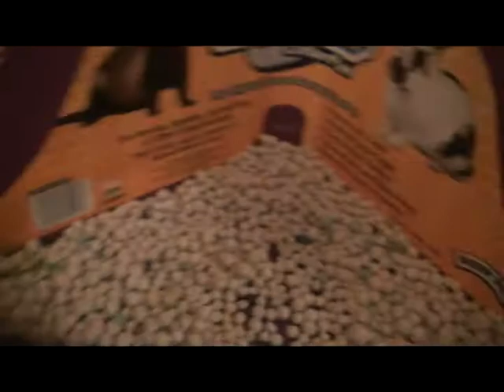Crispy Amateresu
I got's a new bunny! His name is 'Crispy Amateresu' and he has a little white tail!